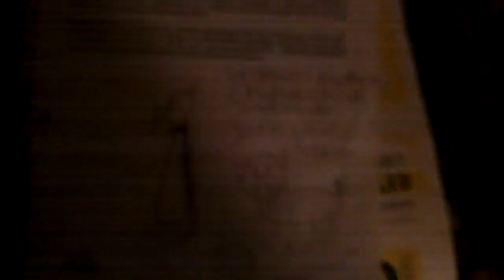My old cringy drawings\videos pt. 3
The third video I found in my tablet. Blurry and cringy like the other two.